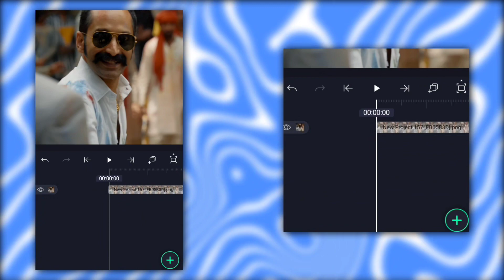Old Television Frame Effect or Fish Eye Frame| Alight Motion | Single Edits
Preset Link: